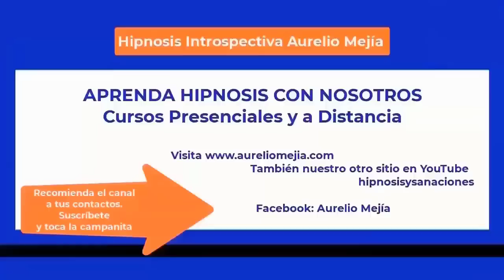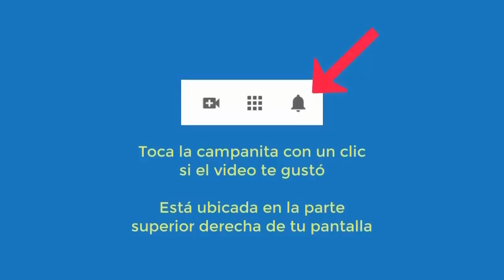5783 Esclava en vida pasada, TESTIMONIO, sanar relación con comida Aurelio Mejia hipnosis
Hipnosis introspectiva por Aurelio Mejía a distancia, en línea por internet. TESTIMONIO SANÓ LICOR Y CIGARRILLO. Esclava en vida pasada, ansiedad, sanar relación con comida. Holanda, 6 octubre 2023.